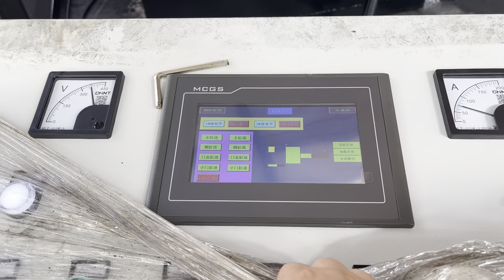Packing Steel Can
Details of Packing Steel Can, steel packing machine steel strapping, Packing Steel,

TCMBALER is a professional Packing Steel Can manufacturer and supplier in China for more than 20 years, and we can offer Packing Steel Can for sale with a cheap wholsale factory price for our customers without any agent or dealers if you wanner buy our Packing Steel Can.